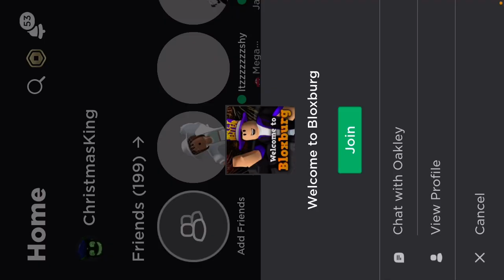Oakley and DekuWarrior1032 Hard Decision 😭